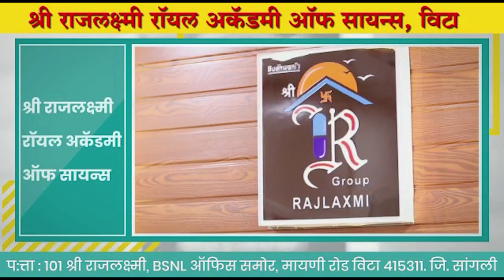विटा पालिका निवडणूकीचे मतदान १८ ऑगस्टला ।। वज्रधारी न्यूज ।।